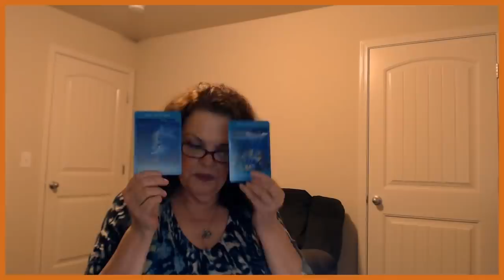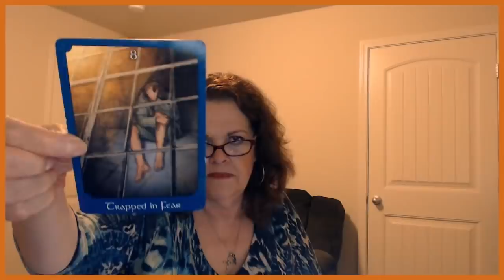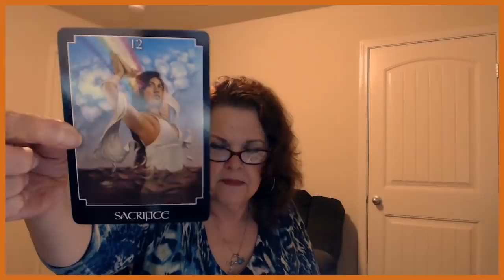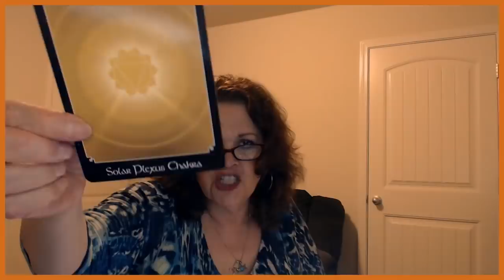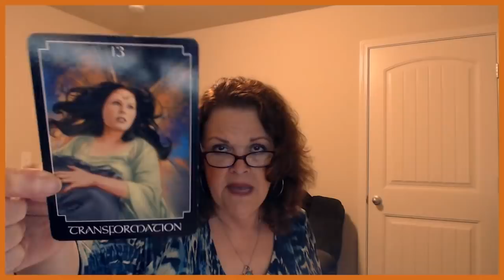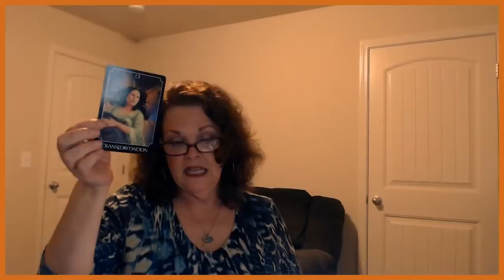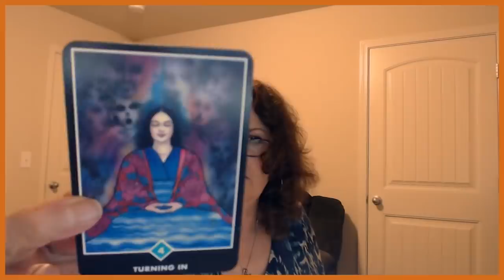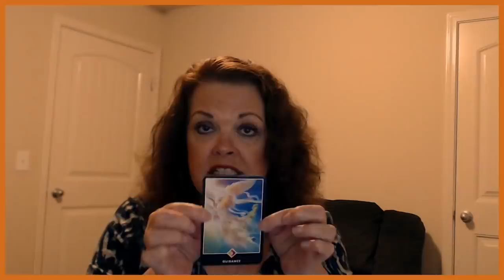Libra April 16 to 30, 2019 YOU Are Definitely Becoming Whole!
Blessing added...

Correction:  It's John Holland's Psychic Tarot and Oracle Cards!